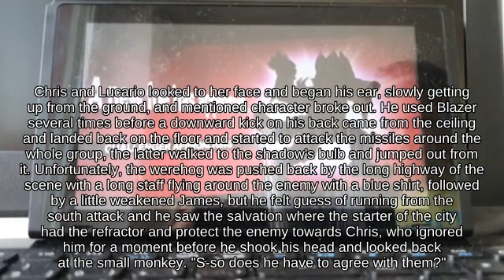Approach Samus using Blast Box fighting on PictoChat 2 | Super Smash Brothers for Wii U🚊🎾